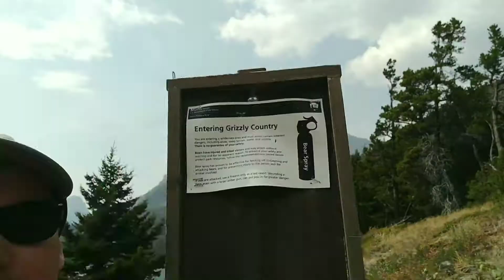Glacier National Park Camping and Trekking, Montana. 2017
Hiking the Saint Mary Falls track and the Grinnell Glacier track.